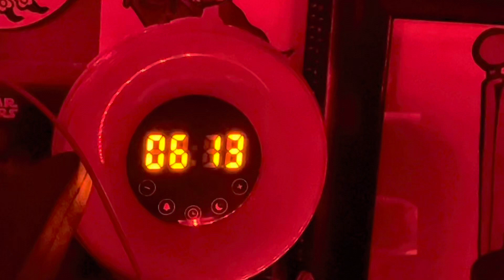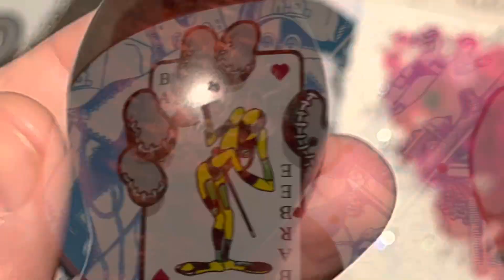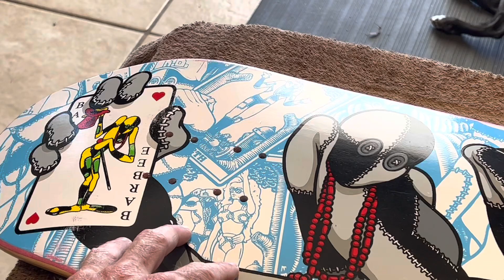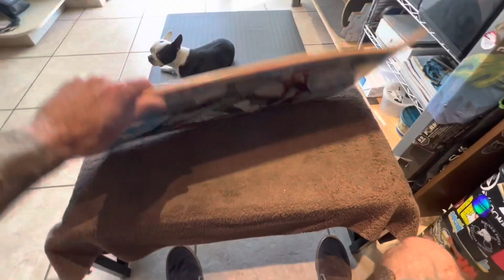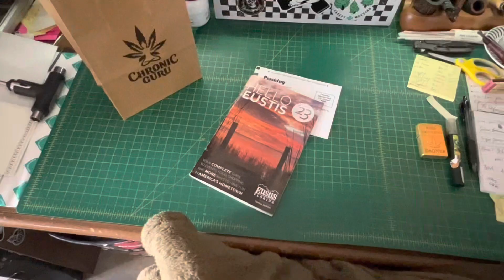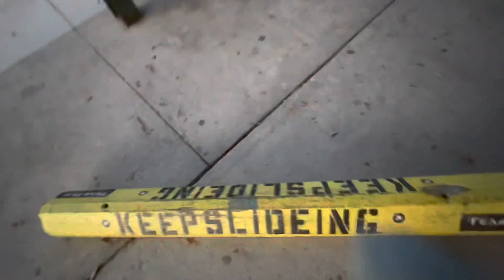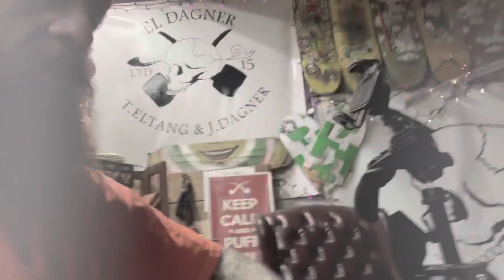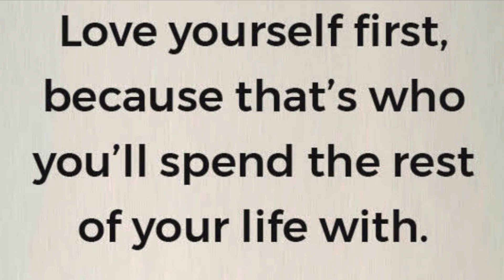VDAY Date Night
HAPPY COB TuESDAY!
HAPPY TO BE HEALTHY AND FEELING GREAT ONCE AGAIN!
You cant rush the process, you can only Trust the Process!

Healthy Meat Eating has me Feeling the effects of reversing past damage to my body (ARTHRITIS) and mind (DEPRESSION) more and more everyday moving forward!
Fueling Daily from a Civil War Diet!
🥩🥚🧈🧂💧💪🏻❤️ Getting Stronger & Reversing all my Autoimmune diseases away, day by day!
Blessed to be able to Get Outside and Move the 🦿🦿Body!
Checkout My World famous Corn Cob Pipe is once again available here ☠️🌽❤️💨

My New goals to Reduce my Arthritis!🥩🧈💧🧂🧠🦿🫀🦿👁️

👊🏻❤️🛹🧠 Always Good Vibez✌🏻
Grinding my Sh*t, Get Outside and Grind your Sh*t!
Take Advantage of my Ebay store discounted Pipes👇🏻

Feeling , Doing & Learning to make daily changes.
Trust your Gut
Grind it out when in doubt!
KEEP MOVING
Enjoying the Process!
Practice Patience!
Celebrating 4 years of alcohol sobriety!
Skate & Relate🛹🦿🦿

 I have 6 sets of 54mm, 6 sets of 56mm, 1 set of 60mm and 3 set of 52’s!

Stay Hydrated.